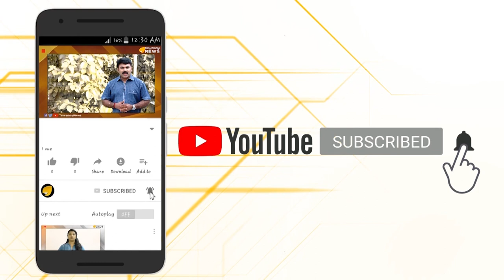ബംഗ്ലാദേശികളുടെ "ഘർ വാപ്പസി".. കണ്ണടച്ച്‌ ഇന്ത്യൻ മാധ്യമങ്ങൾ..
ബംഗ്ലാദേശികളുടെ "ഘർ വാപ്പസി".. കണ്ണടച്ച്‌ ഇന്ത്യൻ മാധ്യമങ്ങൾ.. ദേശീയ പൗരത്വ നിയമത്തിനെതിരെയും പട്ടികയ്‌ക്കെതിരെയും ഭാരതത്തിന്റെ വിവിധ ഭാഗങ്ങളിൽ വലിയ സമരങ്ങൾ നടക്കുമ്പോൾ ഇതുമായി ബന്ധപ്പെട്ട വലിയൊരു സംഭവം ബംഗാളിലും അസമിലുമെല്ലാം കഴിഞ്ഞ ഏതാനും ദിവസങ്ങളായി നടക്കുന്നുണ്ട്. ഇക്കാര്യം ദേശീയ മാധ്യമങ്ങളിൽ അടക്കം കാര്യമായി റിപ്പോർട്ട് ചെയ്യപ്പെട്ടിട്ടില്ല..